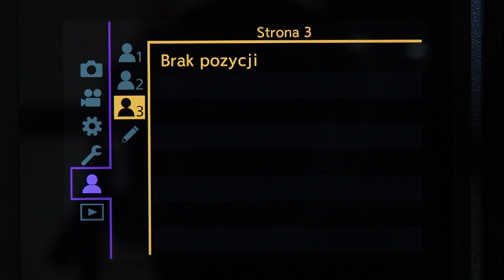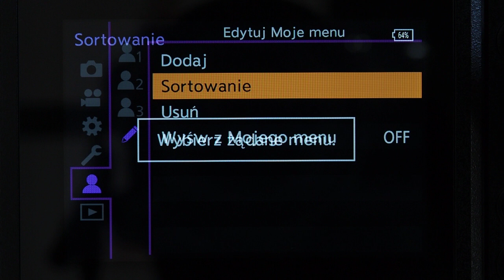Panasonic S1R - moje menu